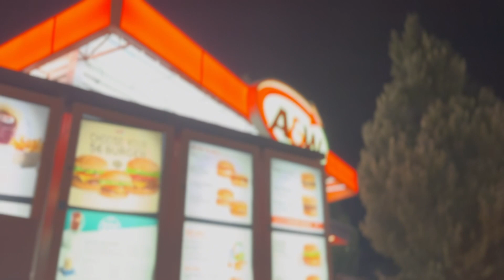Seattle to Vancouver BC (CANADA ROAD TRIP) PART 1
Weekend Trip to Vancouver BC. 3 Night AirBnB and many sites to see. Short drive from Seattle. So nice to have a different country so close by.